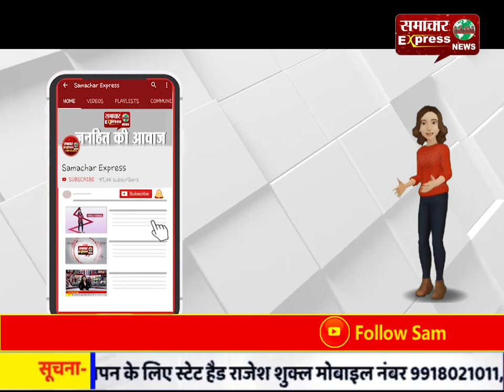महाराष्ट्र के बाद अब बुलंदशहर में दो साधुओं की निर्मम हत्या